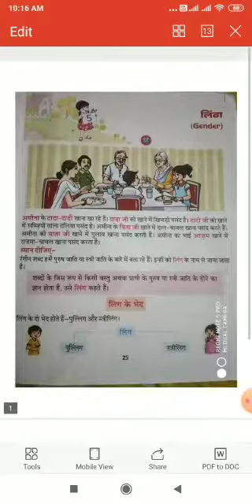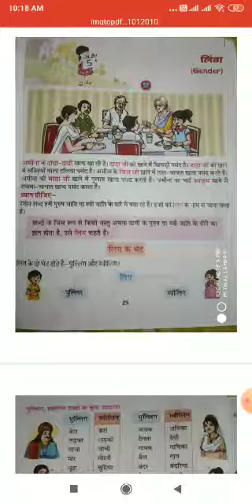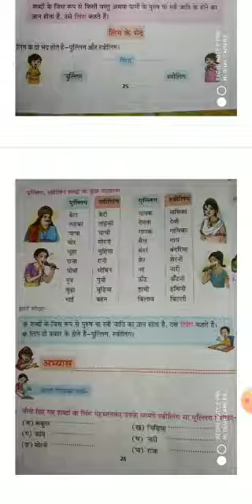TCS II Gender